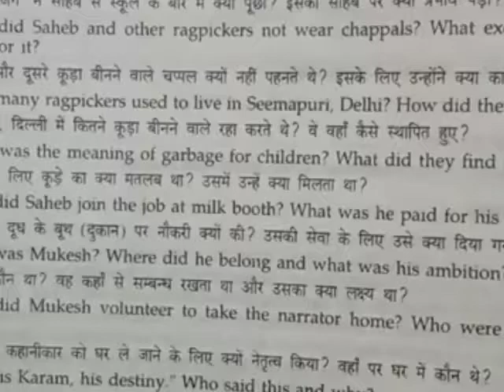Short Answer Type Question of Chapter 2 (The Lost Spring).Class 12 English Ncert by Swati Singh.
hii guys welcome to our video.

In our previous video we discuss about the question no. 1,2,3,45,6,7of chapter 2(The Lost Spring).In this video we discuss the question no. 8,9,10.

If you have any doubt please comment us.